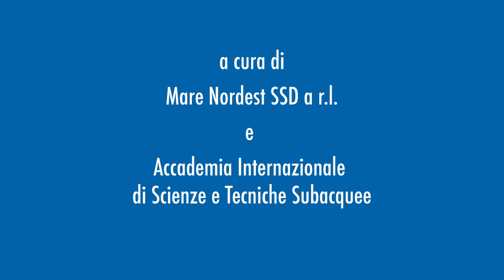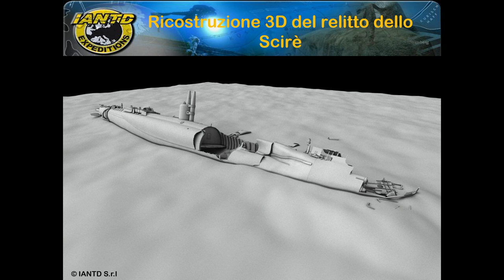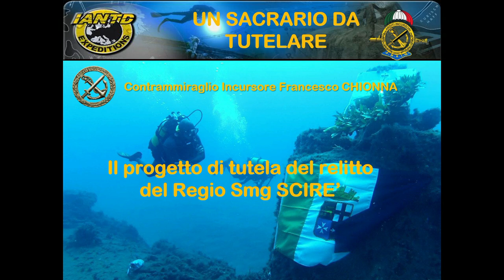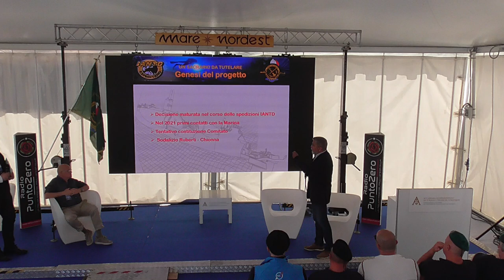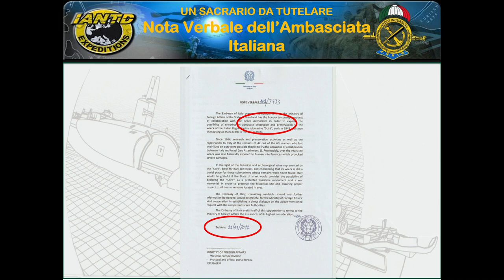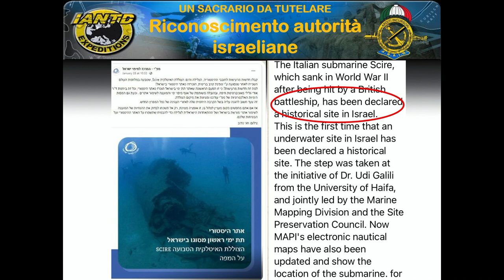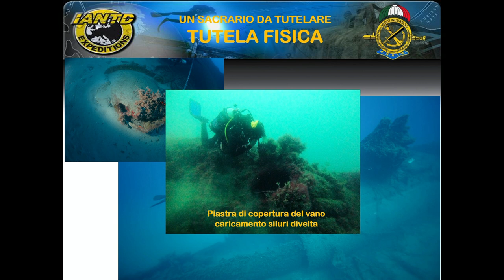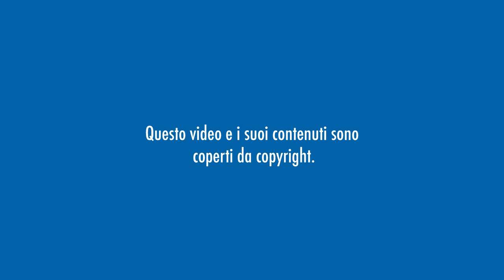34 Progetto di tutela del relitto del sommergibile Scirè 16-06-24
Progetto di tutela del relitto del sommergibile Scirè - Amm. Francesco Chionna e Fabio Ruberti
Presentato il Progetto di tutela del relitto del sommergibile Scirè a cura del Contrammiraglio Incursore Francesco Chionna e di Fabio Ruberti, European Advanced Scientific Diver, studioso e scrittore, nonché Tridente d’Oro 2021 come Pioniere Immersioni Tecniche.
Lo Scirè faceva parte delle unità di supporto della Flottiglia denominata X MAS (Decima MAS), un comando in gran parte coperto dal segreto e composto da uomini e mezzi con il compito di sabotare le unità nemiche all’interno delle loro basi. I più grandi successi del Regio sommergibile Scirè furono nel 1941 l’attacco al porto di Gibilterra e a quello di Alessandria, a seguito del quale, i siluri a lenta corsa da lui trasportati provocarono l’affondamento di numerose navi nemiche.
Alle operazioni per la messa in sicurezza del sommergibile, partecipò anche il Contrammiraglio Chionna, Comandante del Raggruppamento Subacquei ed Incursori  "Teseo Tesei" (COMSUBIN) dal 2013 al 2015, che ha trascorso tutta la sua carriera professionale nei ranghi di quelle che possono essere considerate tra le migliori, se non le migliori, Forze Speciali del mondo.